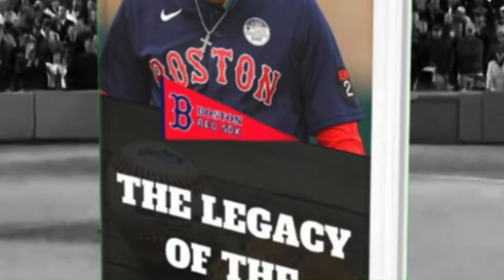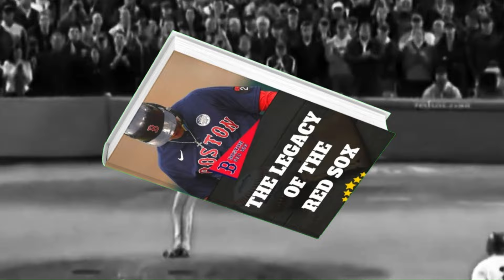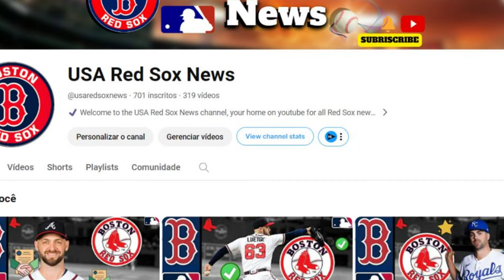🚨 BREAKING NEWS! SOX NEWS! RED SOX NEWS TODAY! LATEST NEWS FROM RED SOX!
- redherbt

RIGHT OF IMAGES: theScore.com, Boston Herald, The Athletic, MLB.com, Sports Illustrated, ESPN, Over the Monster, Tripadvisor, Séptima Entrada, The Playoffs, Pinterest, 123RF, WCVB-TV.